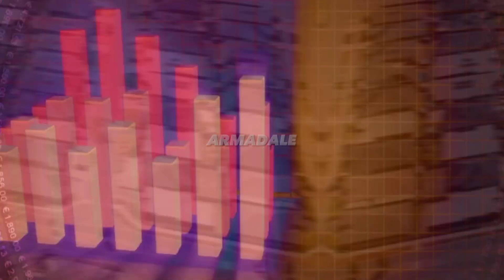Quinn Real Estate Ad 3 V1